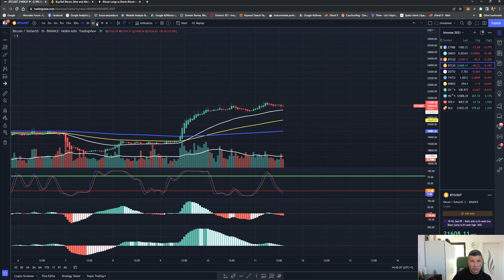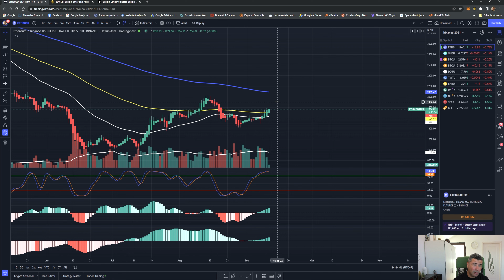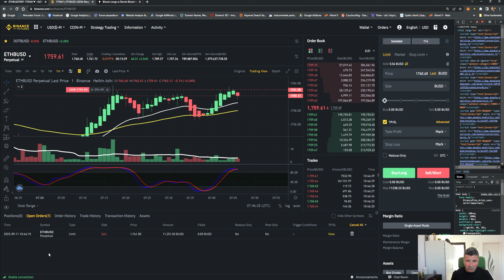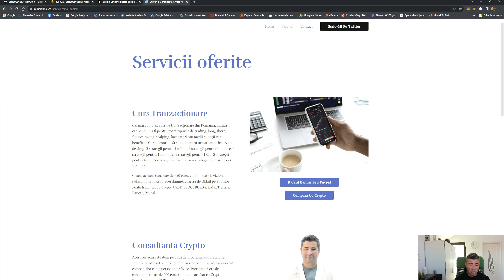Astazi Bitcoin are o sansa unica sa urce puternic daca depaseste un anumit prag pe 4 ore pe chart!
Eveniment Online Mihai Daniel 1 Octombrie 2022 ora 12.
Scalping, bani de buzunar in fiecare zi, o sesiune intensa de educație despre trading pe intervale de timp scurte, cum sa faci bani la fiecare 10 minute.